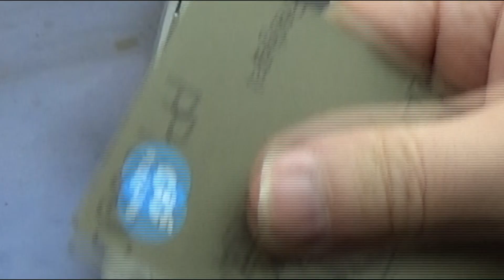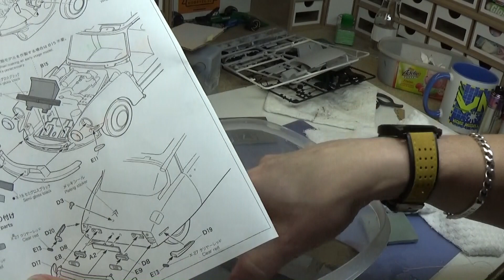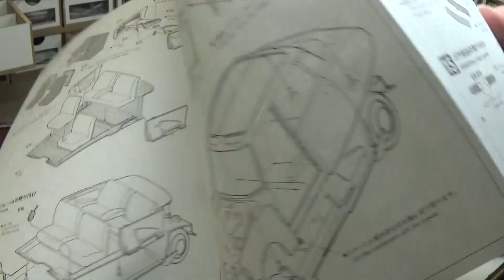◄EP 8► CITROEN DS 19 ► EBBRO 1/24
Maquette voiture 1/24 eme . Comment procéder ...vidéo étapes par étapes .
Un cadeau sera à remporter pour les Tippeurs de Fevrier ;) bonne chance à tous.

Information sur mon matériel :
➯ Ma caméra  🎥         ➡ Sony Cx 240E Handycam
➯ Mon éclairage           ➡   Daylight Led  Rampe Lc8015
➯ Logiciel de montage➡ Sony Vegas pro 15
➯ cabine aspiration     ➡  Artesania Latina X2
➯ ATELIER                     ➡  HOBBYZONE: config en U
➯ Aerographe               ➡ Cobra MIG Jimenez et  l Ultra de H&